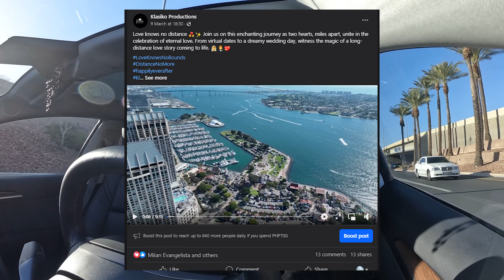WEDDING EVENT AT SAN DIEGO CA | 2ND 25 KG RICE GA! END OF APRIL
UNWRAPPING BABY SHOWER GIFTS | BABY REGISTRY